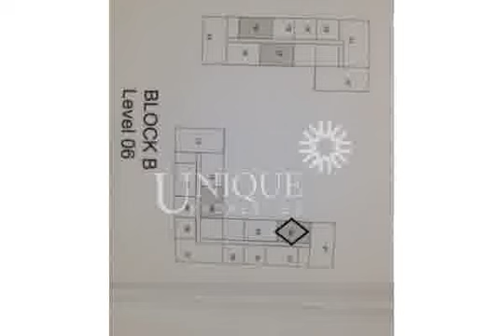Exclusive Golf Course View Top Floor 2 Bed Apartment Mulberry at Park Heights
Exclusive! Golf Course & Lake & Pool view - 2 Bed Apartment - Mulberry at Park Heights  * 1300 sq.ft. Built Up Area  * Amazing Golf Course and Pool View  * Great floor plan with big balcony  * Completion by 2018  * Estimated rental 120K per year  * Next to Community and Shopping Mall  * Easy access to Al Khail Road  * Contemporary Design for the Apartment  * Nice Landscaping, Emaar concept: Second Emirates Hills Community  * Original Price 1.76M, 16% Premium Including the Oqood  * Easy Payment Plan, Excepted to start construction by April 2014  * The pink & purple line New metro station Next to Mulberry  * GEMS Wellington school & Kings School nearby Mulberry at Park HeightsAs part of the prestigious Dubai Hills Estate, residents of Park Heights will enjoy a new way of living, one that promotes a strong sense of community and yet allows residents to enjoy their own quiet space amidst an idyllic park settingFrom extensive green vistas and parks to shopping, schools and healthcare facilities, Park Heights offers everything for the family to enjoy. Residents here will also enjoy easy access to the central park within Mohammed Bin Rashid City.Mulberry at Park Heights offers a truly integrated lifestyle, bringing residents a wide array of sporting and leisure amenities. Set amidst a verdant green landscape and well-articulated communal areas that offer pockets of vertical gardens and a sense of inclusiveness, each block also boasts an open courtyard with direct views to the central park.With such a wide range of sporting facilities and large community spaces to be enjoyed, life at Mulberry promises a new experience every day. Indoor amenities will include a  * Health club  * Steam and sauna rooms  * Changing rooms  * Multipurpose hall  * Outdoor pool  * Childrens pool  * Play area  * Family sitting areasFor all property inquiries, please contact:UNIQUE PROPERTIES BROKEROffice 106, Dusseldorf Business Point, Al Barsha, DubaiHot Line Mobile No: (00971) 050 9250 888Toll Free 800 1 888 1ORN: 1085  PROPERTY FEATURES:   + Central air conditioning  + Fully fitted kitchen  + Gymnasium  + Shared swimming pool  + View of sea/water  + Children's play area  + Golf club and clubhouse  + Metro station  + Public parking  + Public transport  + Restaurants  + Shopping mall  + Shops